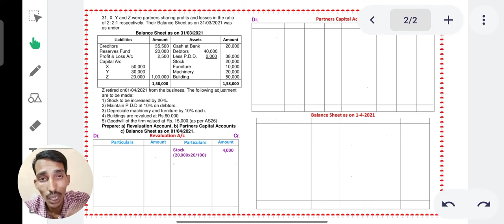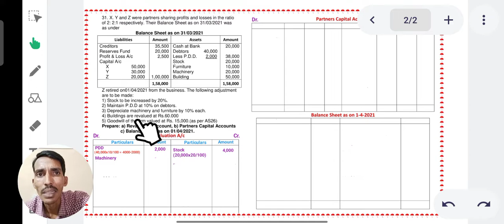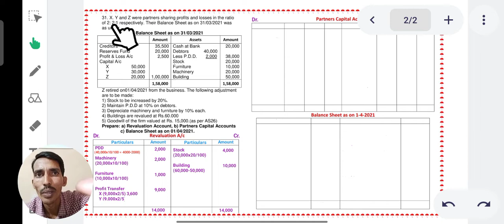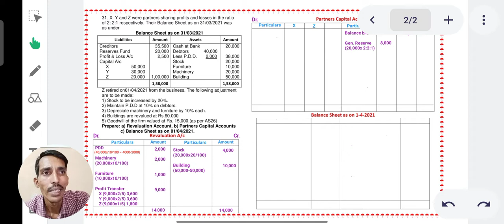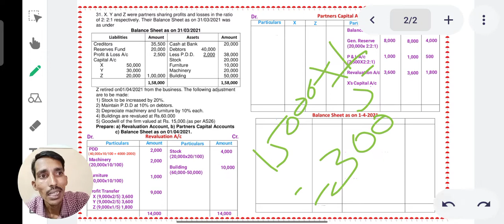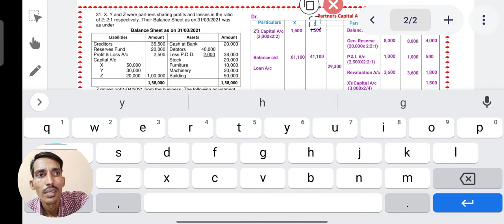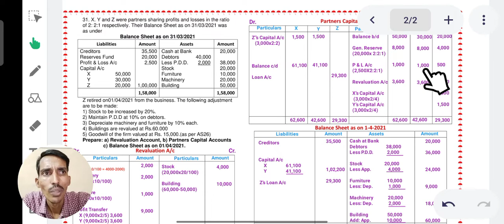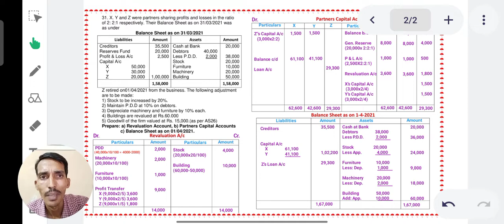Retirement of a Partner 12 Marks Solution